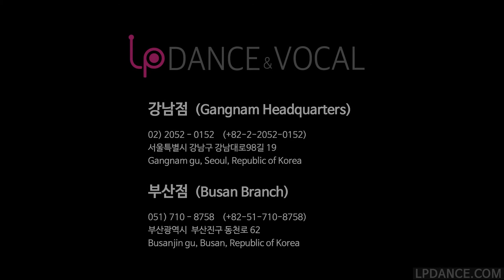SAAY - ZGZG LP댄스 오디션반 단체영상 강남댄스학원 부산댄스학원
강남 17년 명문 가수오디션학원 LP댄스의 오디션반 단체영상입니다^^
월2회 대형기획사위주의 내방오디션 진행, 기획사별 맞춤형 대비, VAD 프로그램이 있는 체계적인 오디션학원 LP댄스에서 기획사오디션합격의 꿈을 이뤄보세요^^
관련 상담은 아래의 웹사이트 및 전화번호를 통해 예약가능하십니다 ^^